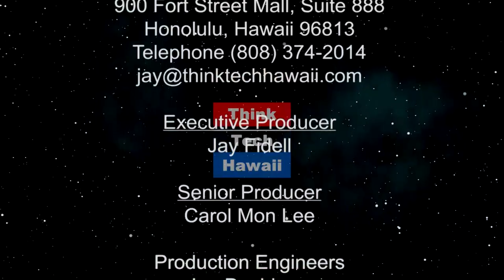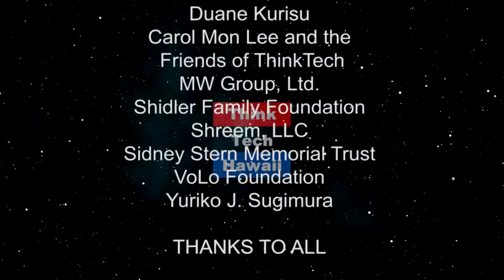Building the US Navy of Tomorrow (Asia in Review)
Sea power is the key to out competing China

In this episode of Asia in Review, Bill is joined by Captain James Fanell to discuss how to build the US Navy up to 351 ships.  The host for this episode is Bill Sharp.  The guest for this episode is James Fadell.